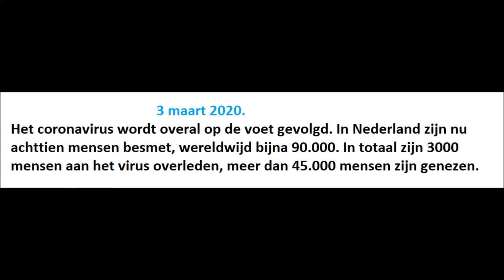3 maart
Het coronavirus wordt overal op de voet gevolgd. In Nederland zijn nu achttien mensen besmet, wereldwijd bijna 90.000. In totaal zijn 3000 mensen aan het virus overleden, meer dan 45.000 mensen zijn genezen.